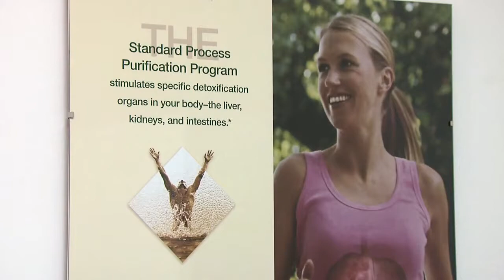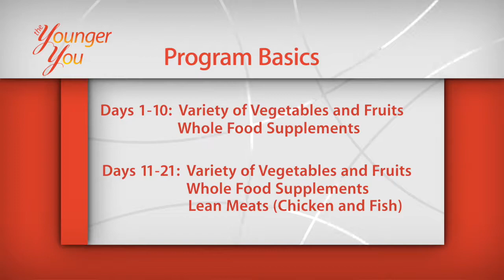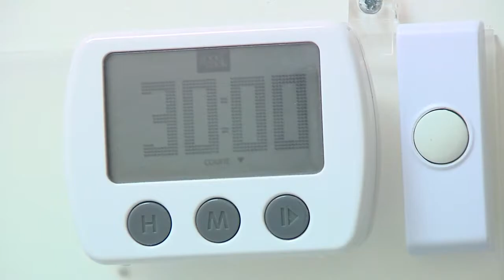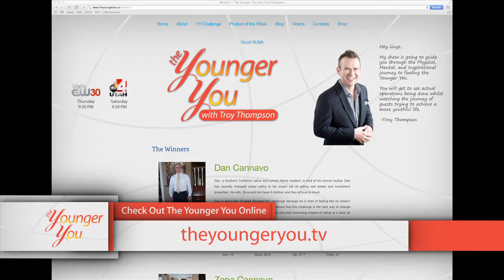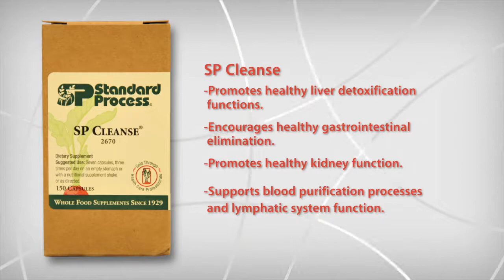The Younger You with Troy Thompson - Episode 04 21 Day Cleanse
Matthew was feeling low on energy and high on fat. He went to Dr. Gordon for help and was put on a 21-Day Whole Food Cleanse and regular colon hydrotherapy appointments. At the end of those 21 days he was feeling lighter and more energized.